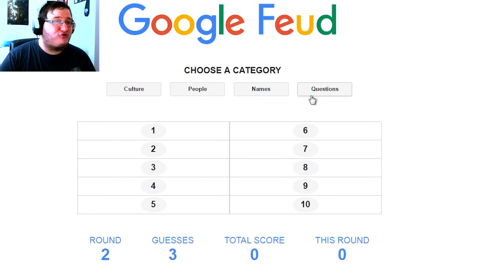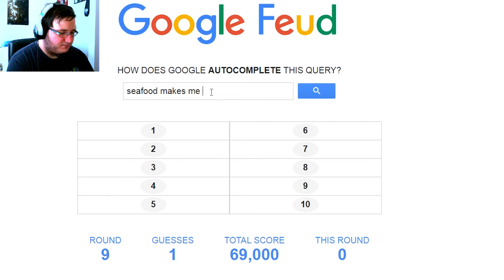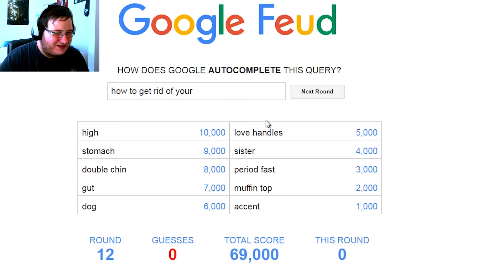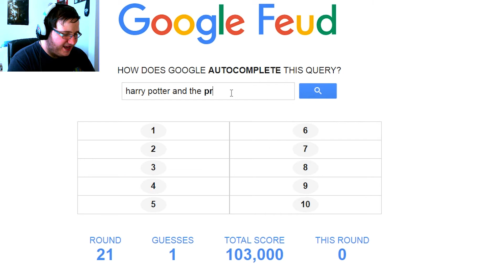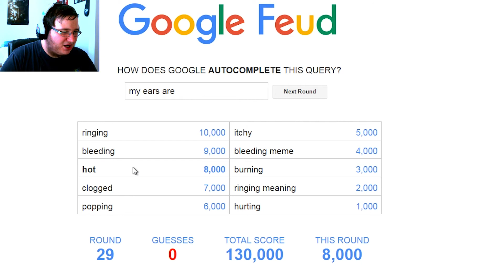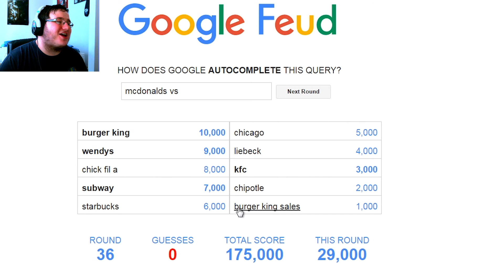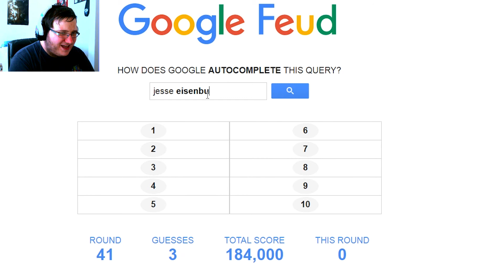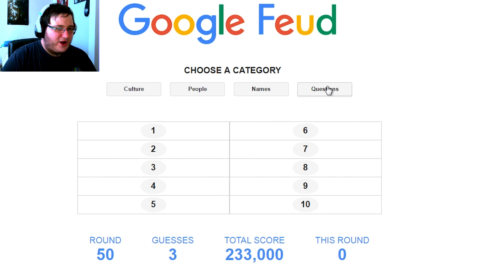My Dad's a WOMAN?!?! - Google Feud gameplay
I come to google alot! But after finding google fued, i never laughed so much!!

How u doin wreckateers?!
Today we are trying out google fued! This gives you 4 catagories and each one will give you the start of a sentence. All you have to do it finish that sentence with what you think will be the most searched thing on google!
Sounds easy right??. WRONG!!
Google fued is definitely something fun!

If you enjoyed this video, don't forget to Wreck that like button to show me you want more!